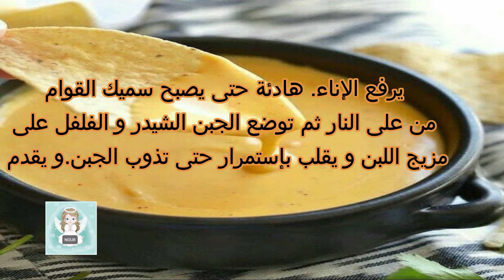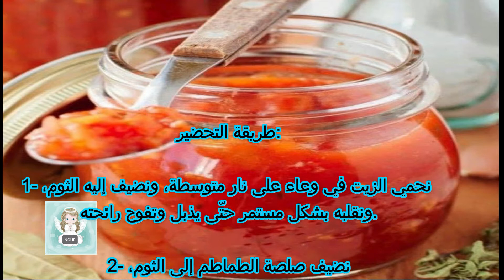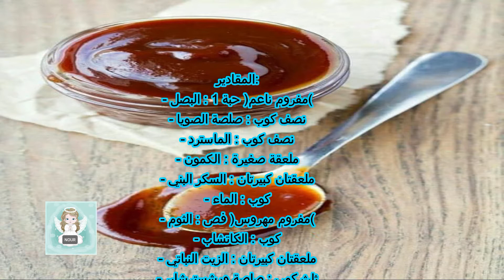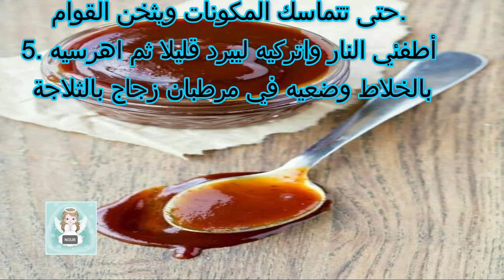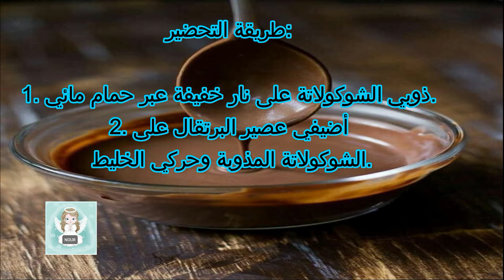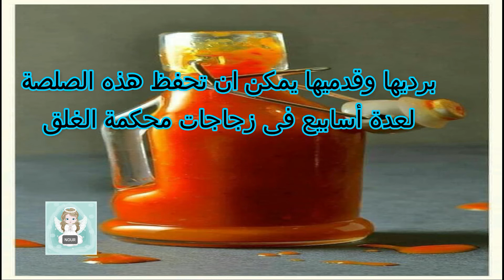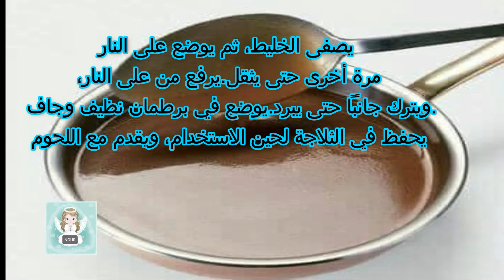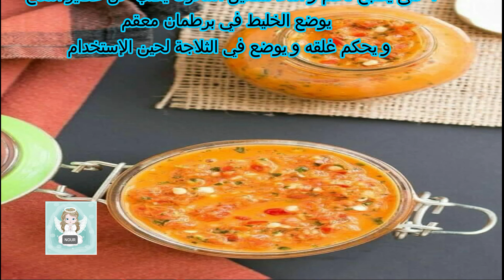أشهر الصوصات بأدق التفاصيل في رمضان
أشهر الصوصات بأدق التفاصيل في رمضان 🌙💛😋 احفظوه وانشروة هتحتاجوه طول شهر رمضان
😲🔥 تابعو صفحتنا على الفيس 😲🔥
❤️ قناة منوعات نور nour ❤️
صوص الجبن الشيدر :-

المقادير:
1 كوب كبير لبن سائل
4 ملعقة صغيرة ( ملعقة الشاي ) دقيق أبيض
1/4 ملعقة صغيرة ( ملعقة الشاي ) ملح
1/3 كوب كبير جبن شيدر مبشور
1/4 ملعقة صغيرة ( ملعقة الشاي ) فلفل أسود مطحون

طريقة التحضير:
في إناء على نار متوسطة يخلط كلا من الدقيق و اللبن جيدا.يضاف الملح الى مزيج اللبن و الدقيق و يقلب جيدا حتى يغلي ثم تخفض درجة الحرارة و يترك على نار هادئة حتى يصبح سميك القوام .يرفع الإناء من على النار ثم توضع الجبن الشيدر و الفلفل على مزيج اللبن و يقلب بإستمرار حتى تذوب الجبن.و يقدم.
سويت اند ساور صوص :-

المقادير:

- الماء : 2 كوب
- الخل الأبيض : ثلثان الكوب
- سكر : كوب ونصف
- طماطم : علبة (مهروسة) او ما يعادلها كاتشب
- أناناس : علبة (مغسول ومفروم ومصفى)
- النشاء : 3 ملاعق كبيرة
- ٣ ملاعق كبيرة صويا صوص

طريقة التحضير:

1. اخلطي الماء مع الخل الأبيض والسكر في قدر على نار متوسطة.

2. أضيفي الطماطم المهروسة او الكاتشب والأناناس المفروم والنشا وحركي المزيج.

3. اتركي المزيج على النار لمدة 15 دقيقة حتى تتمازج المكونات وتتكاثف الصلصة قليلاً ، ثم اضيفى الصويا

4. يمكنك تقديم الصلصة مع الأطباق الآسيوية والسبرينج رول.
صوص سلطة سيزر :-

المقادير:

- الثوم : فصّان (مهروس)
- عصير الليمون : 2 ملعقة كبيرة (طازج)
- الماسترد : ملعقة صغيرة
- ورستشير صوص : ملعقة صغيرة
- المايونيز : كوب
- جبن البارميزان : نصف كوب (مبشور)
- ملح : ربع ملعقة صغيرة
- فلفل أسود : ربع ملعقة صغيرة

طريقة التحضير:

1. اخلطي الثوم وعصير الليمون والماسترد والورشستاير صوص في وعاء جيداً.

2. أضيفي المايونيز وجبن البارميزان المبشور والملح والفلفل واخلطي جيداً حتى تتمازج المكونات.

3. ضعي الصلصة في برطمان زجاجي محكم لحين الاستخدام.

4. يمكنك حفظ الصوص في الثلاجة لمدة أسبوع.

ملحوظة : الانشوجة أساسية لمن يحب مذاقهاحيث يتم إضافتها للوصفه
صوص المارينارا :-

المقادير:

- طماطم : علبتين (مهروسة)
- الماء : كوبان
- زيت الزيتون : ربع كوب
- الثوم : 5 فصوص (مهروسة)
- الفلفل الاحمر الحار : نصف ملعقة كبيرة
- أوريغانو : نصف ملعقة صغيرة
- ملح : ملعقة صغيرة

طريقة التحضير:

1- نحمي الزيت في وعاء على نار متوسطة، ونضيف إليه الثوم، ونقلبه بشكل مستمر حتّى يذبل وتفوح رائحته.

2- نضيف صلصة الطماطم إلى الثوم، ثمّ نملئ علبة الطماطم بالماء، ونصبها فوق القدر.

3- ننكه المزيج بالفلفل الأحمر الحار، والملح، والأوريغانو، ونحرك المكوّنات بشكل جيد.

4- نخفف النار على المزيج ، ونتركه حتّى يغلي ويصبح قوامه ثخيناً
هانى ماسترد صوص :-

المقادير:

- المايونيز : كوب ونصف
- الماسترد : ربع كوب
- العسل : نصف كوب

طريقة التحضير:

1. اخلطي الماسترد مع المايونيز جيداً في وعاء.

2. أضيفي العسل وحركي جيداً حتى تتمازج المكونات.

3. قدمي صلصة الماسترد بالعسل مع الدجاج المشوي أو المقلي أو الستيك حسب الرغبة
رانش صوص :-

المقادير:

- المايونيز : كوب
- لبن زبادي : كوب
- ملح : ملعقة صغيرة
- فلفل أسود : ملعقة صغيرة
- الشبت : 2 ملعقة صغيرة
- بقدونس : ملعقة صغيرة (مفروم)
- بودرة البصل : ملعقة صغيرة
- بودرة الثوم : ملعقة صغيرة

طريقة التحضير
1. في طبق عميق، ضعي المايونيز، واللبن الزبادي، وملعقة صغيرة من الملح.

2. ثم أضيفي الفلفل الأسود المطحون، و2 ملعقة صغيرة شبت، وملعقة صغيرة بقدونس مفروم، وملعقة صغيرة بودرة البصل، والثوم، وحركي المكونات جيداً.

3. قدمي صلصة الرانش بجانب البطاطس المشوية المقرمشة
باربكيو صوص :-

المقادير:

- البصل : 1 حبة (مفروم ناعم)
- صلصة الصويا : نصف كوب
- الماسترد : نصف كوب
- الكمون : ملعقة صغيرة
- السكر البني : ملعقتان كبيرتان
- الماء : كوب
- الثوم : فص (مفروم مهروس)
- الكاتشاب : كوب
- الزيت النباتي : ملعقتان كبيرتان
- صلصة ورشسترشاير : ثلث كوب
- الفلفل الأحمر : ملعقة صغيرة (مطحون)
- الشطة : ملعقة صغيرة (اختياري)

طريقة التحضير:

1. سخني الزيت على النار وقلبي البصل حتى يذبل.

2. أضيفي الثوم والكاتشاب والماسترد والصويا وصلصة الوورشتر شاير.

3. أضيفي السكر البني والكمون والفلفل الأحمر والشطة وقلبي.

4. أضيفي الماء بالتدريج وحركي حتى تتماسك المكونات ويثخن القوام.

5. أطفئي النار واتركيه ليبرد قليلا ثم اهرسيه بالخلاط وضعيه في مرطبان زجاج بالثلاجة
صوص البيستو :-

المقادير:

- ريحان : باقة
- الثوم : 4 فصوص (مفروم)
- جبنة بارميزان : نصف كوب
- زيت الزيتون : ملعقتان كبيرتان
- ملح : نصف ملعقة صغيرة
- عصير الليمون : ملعقة كبيرة
- صنوبر : نصف كوب

طريقة التحضير:

1. يغسل الريحان جيدا ثم يفرم حتى يصبح ناعما.

2. يخلط الثوم مع الملح وزيت الزيتون حتى يصبح خليط متجانس.

3. يفرم الصنوبر ويضاف إليه الريحان وخليط الثوم، ونقلب جيدا حتى يصبح الصوص متجانس وجاهز.

4. يمكن إضافته إلى الباستا، أو تقديمه مع شرائح الشيبس
صوص البيتزا :-

المقادير:

- معجون الطماطم : 170 غم
- الماء : كوب ونصف
- زيت الزيتون : ثلث كوب (البكر)
- الثوم : فصّان (مفرومًا فرمًا ناعمًا)
- ملح : حسب الرغبة
- فلفل أسود : حسب الرغبة
- أوريغانو : نصف ملعقة صغيرة (جافّ)
- ريحان ناشف : نصف ملعقة صغيرة
- إكليل الجبل : نصف ملعقة صغيرة (روزماري / جاف)

طريقة التحضير:

1. تُخلط المكوّنات الآتية، مع بعضها البعض، جيّدًا: معجون الطماطم والماء وزيت الزيتون البكر.

2. ثمّ، يُضاف الثوم والملح والفلفل الأسود والأوريغانو والريحان وإكليل الجبل إلى الخليط، مع الاستمرار في الخلط حتى تصبح الصلصة متجانسة.

3. تُحفظ صلصة البيتزا في البرّاد لبضع ساعات، حتّى تمتزج النكهات. ثمّ، تُستخدم على العجينة